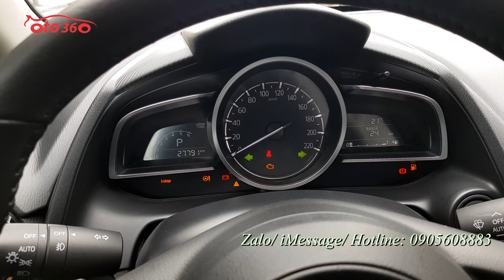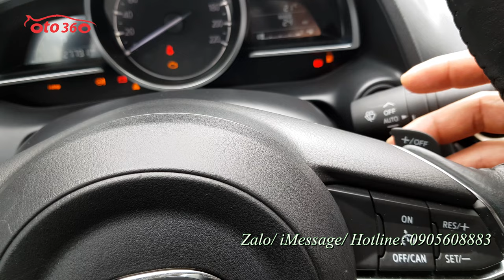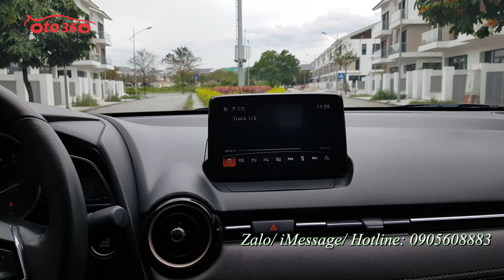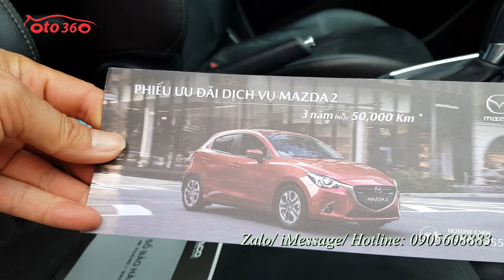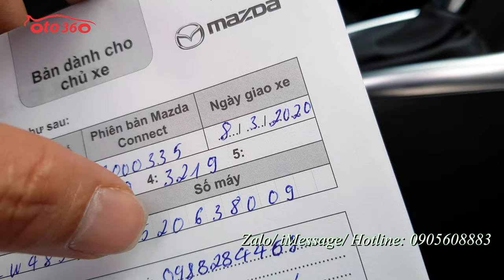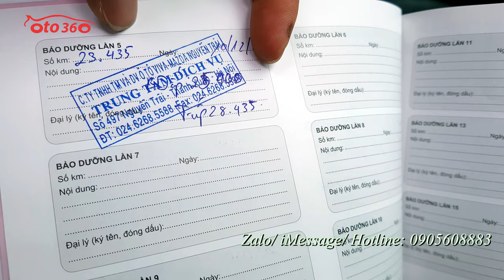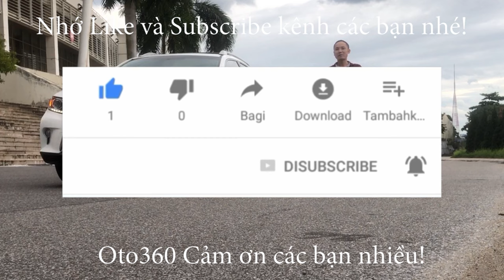Bán chiếc xe nhập khẩu siêu lướt còn bảo hành tại hãng Mazda 2 Luxury 2020 tên tư nhân, biển Hà Nội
Bán xe Mazda 2 nhập khẩu, bản Luxury sản xuất tại Thái Lan. Sản xuất cuối năm 2019, đăng ký Tháng 3 năm 2020, Tên tư nhân, biển Hà Nội đã chạy chuẩn 2.7 vạn km cam kết đồng hồ chuẩn không tua, xe còn bảo hành 1 năm tại hãng, full lịch sử bảo dưỡng hãng. Dàn lốp theo xe còn nguyên bản và rất dầy và mới.
Xe đã được độ thêm mặt ca lăng trước phong cách thể thao, vẫn giữ lại mặt ca lăng cũ cho ai thích về nguyên bản, bodykit sau, gương kính Auto chỉ cần bấm khoá cửa là gương gập, kính lên.